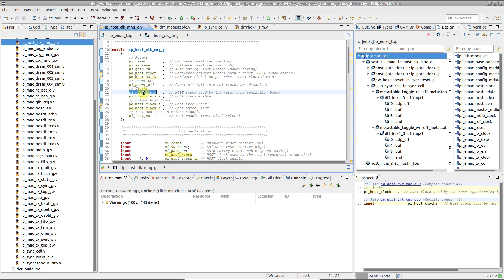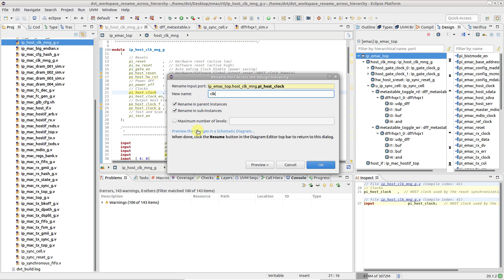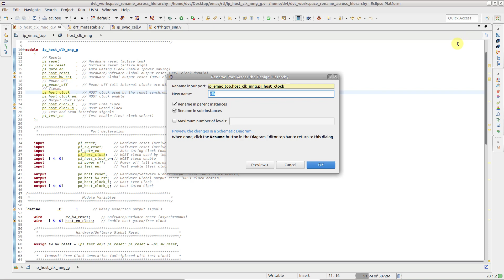Refactoring in the DVT Eclipse IDE - How to Rename a Port Across the Design Hierarchy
This video explains how you can uniformly name a port which is directly propagated across several levels of the design, using Rename Port Across the Design Hierarchy refactoring.